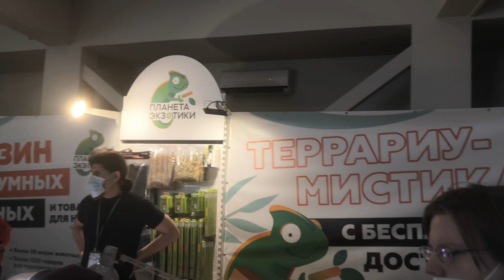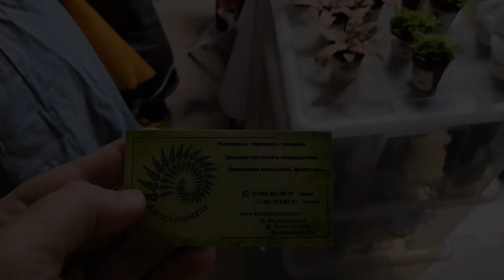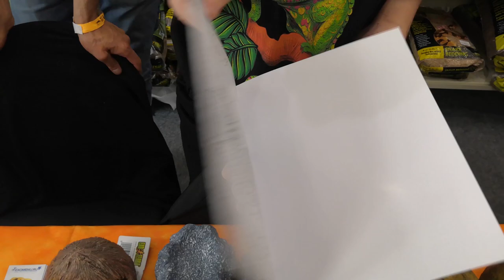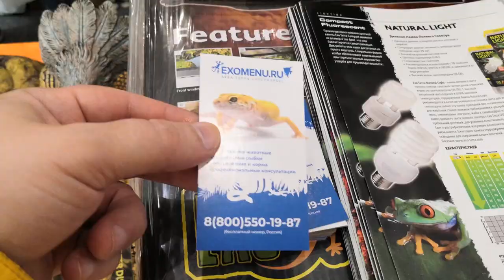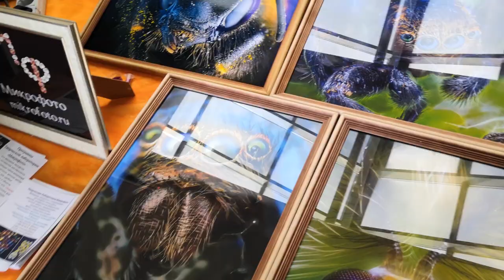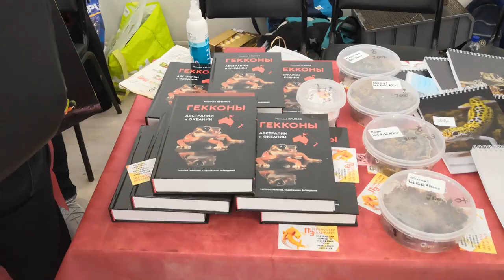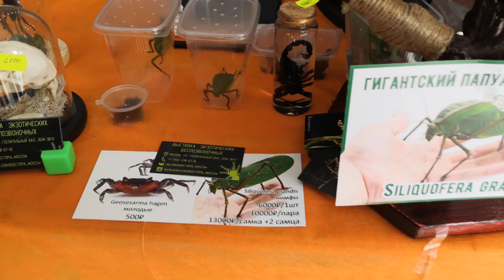Рептилиум. Reptilium.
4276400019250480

webmoney
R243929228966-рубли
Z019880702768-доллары